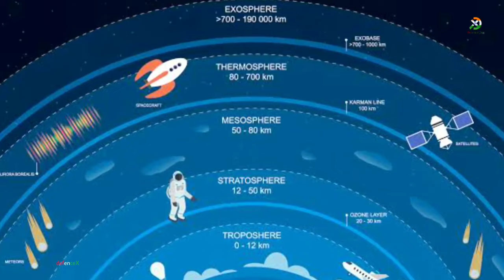Cats infinity high altitude pseudo satellite - in 4 next 4yr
High altitude platforms (HAPs) are aircraft or airships situated in the stratosphere (from 17 to 22 km above the ground) and can be used for the delivery of wireless communications and other applications.